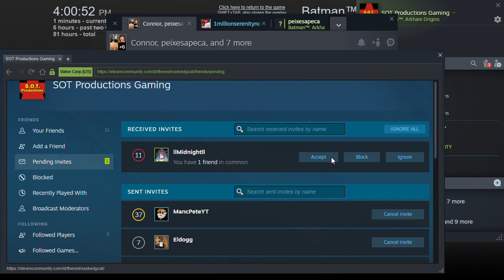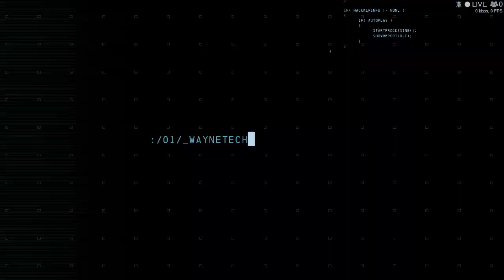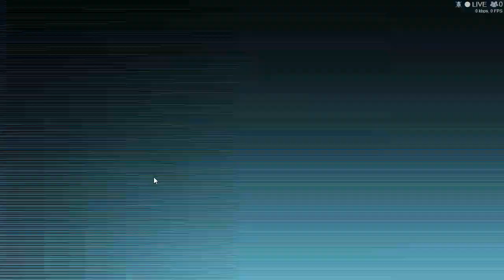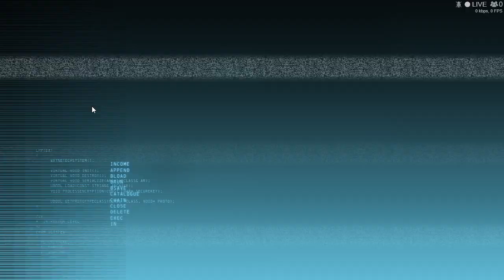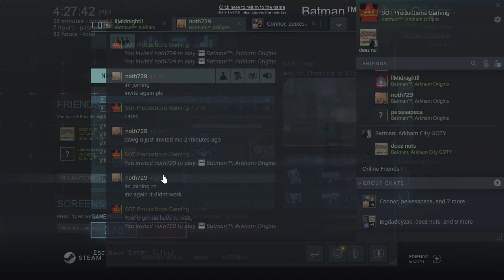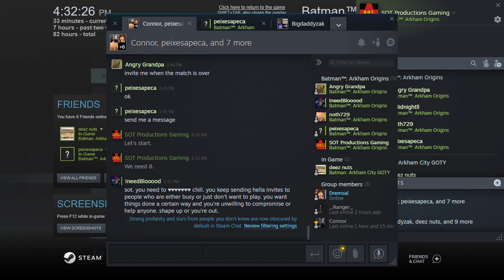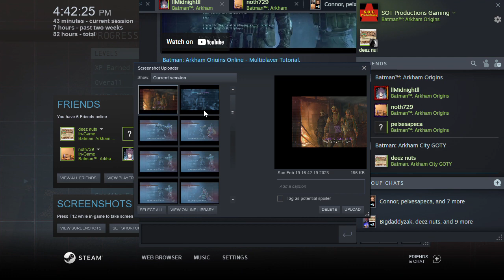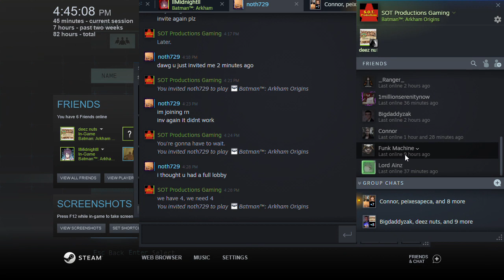Batman: Arkham Origins Online - Multi-Match Losses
My walkthrough of Batman: Arkham Origins Online & it's a big loss (Multi-Match)